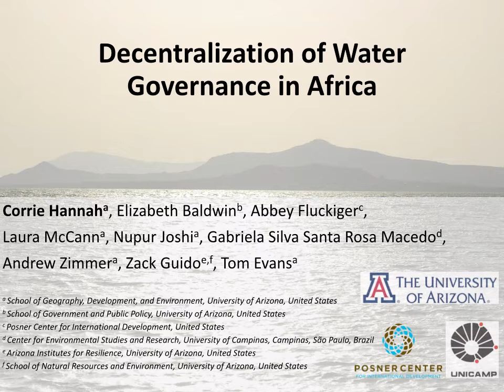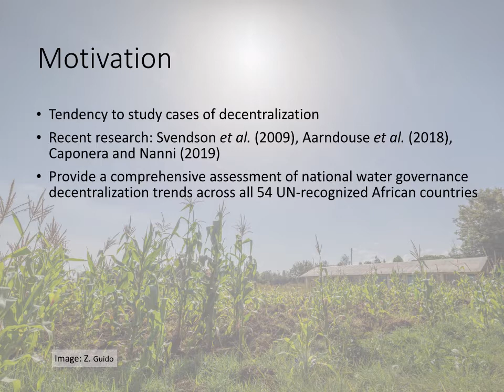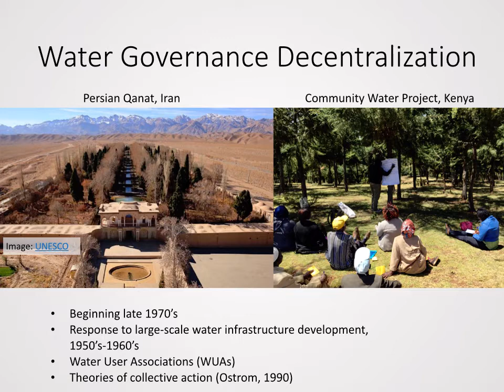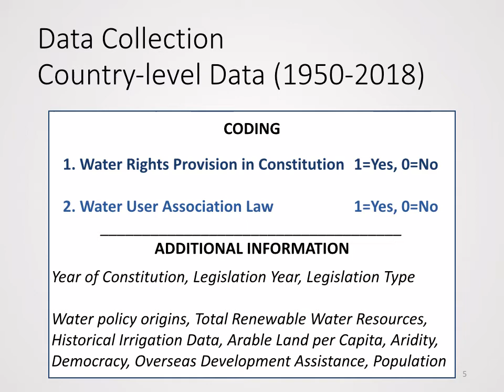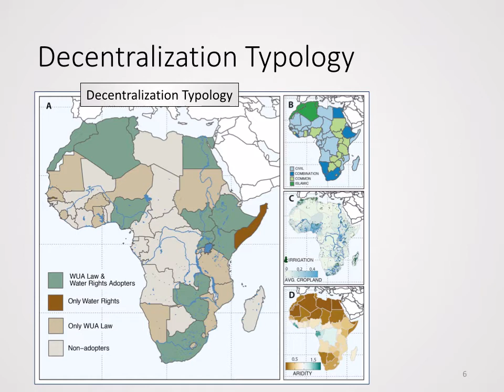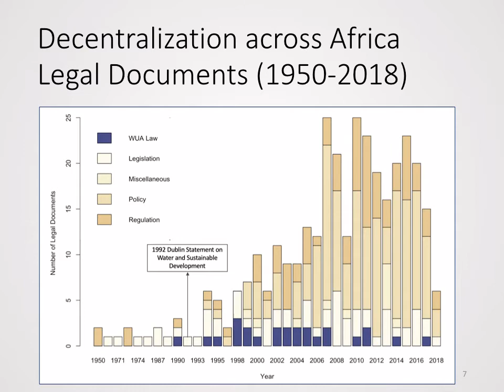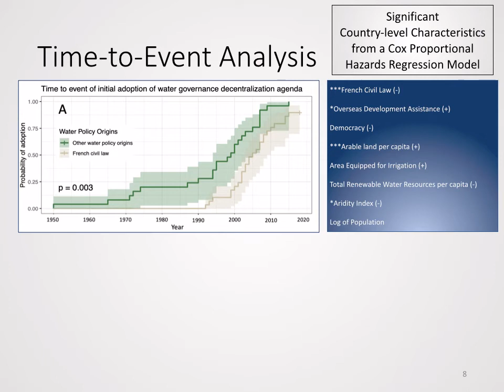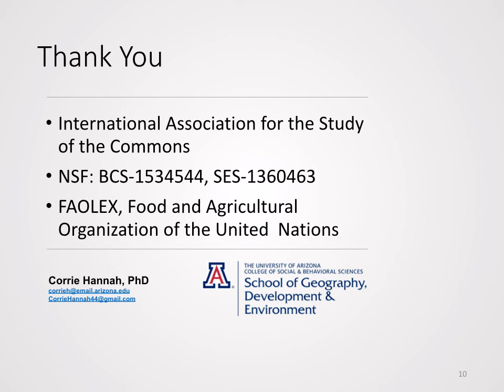Water governance decentralization patterns across Africa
Corrie Hannah (University of Arizona, USA) Elizabeth Baldwin (University of Arizona, USA), Abbey Fluckiger (Posner Center for International Development, USA), Laura McCann (University of Arizona,, USA), Nupur Joshi (University of Arizona, USA), Gabriela Silva Santa Rosa Macedo (University of Campinas, Brazil),  Andrew Zimmer (University of Arizona, USA),  Zack Guido (University of Arizona, USA),  Tom Evans (University of Arizona, USA)

Environmental and anthropogenic pressures on freshwater resources present ongoing challenges to food security and livelihoods across the world. Following internationally recognized policy frameworks to secure these scarce water resources for agricultural and domestic purposes, several countries in Africa have devolved water governance to local groups of water users to promote community-based water management. Several case studies of water sector decentralization in Africa have described devolution processes and subsequent outcomes. Yet, a knowledge gap remains regarding the full range of water governance decentralization across Africa. Based on systematic coding of legal water documents from the FAOLEX database and a synthesis of additional sociopolitical and agroecological secondary data, we identify which countries in Africa have legally adopted (and not adopted) national decentralized water governance policies. We performed an event history analysis to characterize water governance decentralization at the country-level and found a diffusion of geographic and temporal trends in decentralized water policy adoption. Characteristics most related to administrative water governance decentralization include the legal origins of water governance, greater areas of arable land per capita, total renewable water resources per capita, and aridity, with some nominally significant influence of democracy and overseas development assistance. Future water governance strategy for African countries will benefit from knowing how countries have pursued decentralization policies in the past, especially with respect to the historical legacies of water policy origins and agroecological conditions.